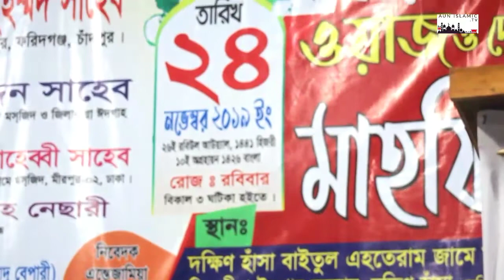আসহাবে উখদুদের ঘটনা। Ahsan Ullah Nesari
Assalamoalikum.congratulations from my channel.  This is Ahsan Ullah Nesari. This is my official you tube channel. I upload Islamic lecture& waz in this channel. Jazakallah.

মুবাইলঃ ০১৭৭৮১৯১৩১১/০১৮৫২৪১৩১৪৬